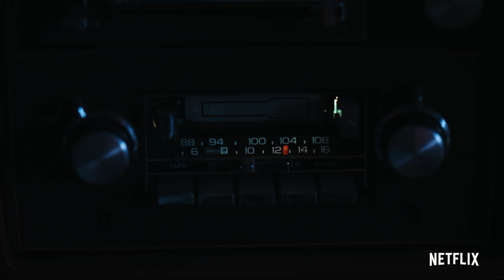ПУТЬ: ВО ВСЕ ТЯЖКИЕ. ФИЛЬМ — Русский тизер #2 (Субтитры) | 2019 | Новые трейлеры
Оригинальный трейлер фильма ПУТЬ: ВО ВСЕ ТЯЖКИЕ. ФИЛЬМ (США) | 2019 | El Camino: A Breaking Bad Movie.

■ О ФИЛЬМЕ:

➜ Дата премьеры в мире – 11 октября 2019 г.

Режиссер: Винс Гиллиган
Страна: США
Жанры: драма, криминал

В главных ролях: Аарон Пол, Чарльз Бэйкер

■ ОПИСАНИЕ:

Джесси Пинкман сбежал от неонацистов. Не зная, куда ему податься, он скрывается от полиции, похитителей и прошлого. Теперь он должен понять, как ему жить дальше.

Одноклассники: скоро